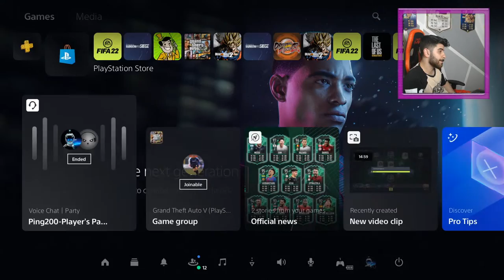FIFA 22 ( fut champsss )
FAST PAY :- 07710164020